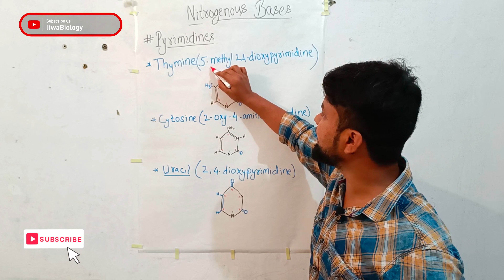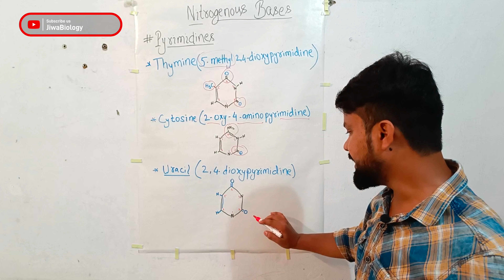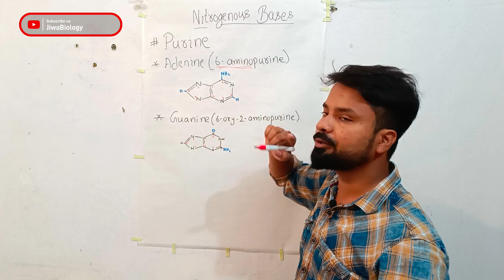Structure of Nitrogenous Bases trick- Pyrimidine and Purine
purines and pyrimidines
purines
pyrimidine
purine synthesis
pyrimidine synthesis
purine
pyrimidines
pyrimidines and purines
RNA
DNA
nitrogenous bases
how to remember purines and pyrimidines
what are purines and pyrimidines
purine structure vs. pyrimidine structure
purine structure
pyrimidine structure
2 minute classroom
structure of guanine
structure of adenine
iupac name of adenine
iupac name of guanine
draw adenine
draw guanine
chemistry structure
short chemistry structure purine
purines
purines structure,
nitrogen bases in dna
nitrogen bases in rna
purines and pyrimidine bases
purine and pyrimidine
trick to draw structure of nitrogen bases
diy chemistry
chemistry tutorial
Pentose Sugar
Biology
Nitrogenous Bases
 Tutorials
Purines
Pyrimidines
Watson and Crick
Shomu biology genetics
DNA vs RNA